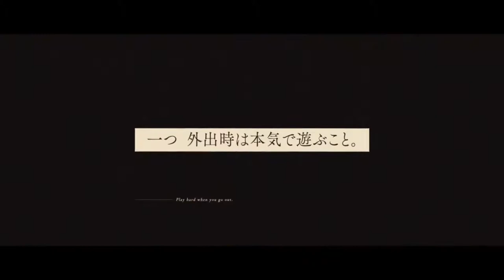Spy Classroom - Teaser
Anime: Spy Classroom
Anime Production: N/A (Will be updated soon)